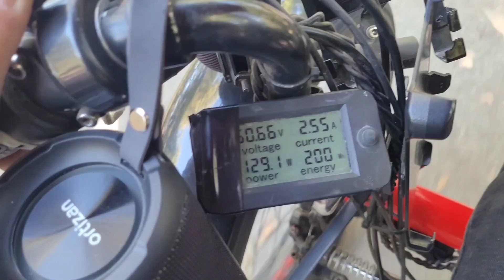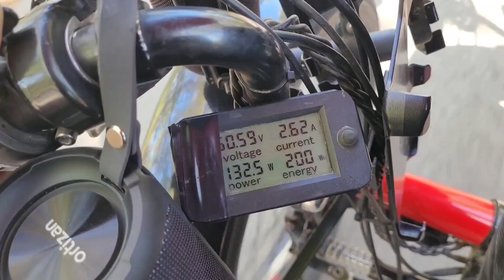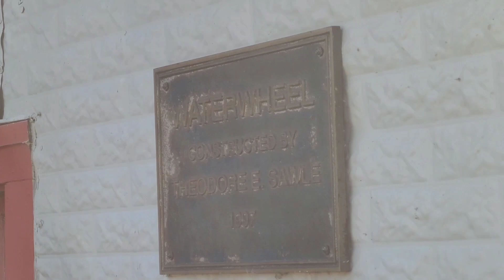Sakatah State Park by Recumbent Fat Trike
Tilly and explored Sakatah State Park in Minnesota.